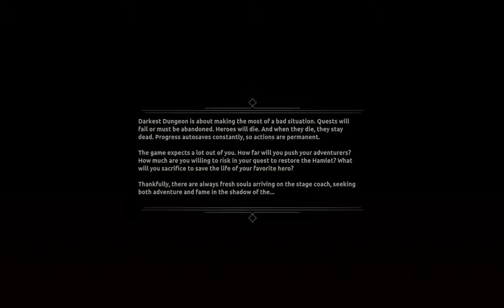Let's Play The Darkest Dungeon pt 1 How do you vidya gain?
The first installment of a new series where you listen to a not funny fat guy fail at playing video games :D Need I say more?